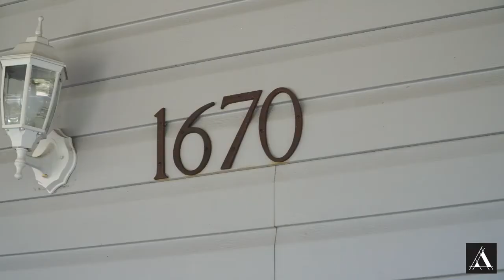Farmhouse Vibes | Property Tour: 1670 Woodstock Road, Woodstock, MD 21163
Taking you back to the 1800's! Stunning farmhouse style home nestled on 4 sprawling acres! Offering countless quality updates; phenomenal architectural detail and charm, gorgeous hardwood floors, six graciously sized bedrooms, three full updated baths, and spacious light-filled interiors.

Video by Best In-House Photography

Have questions about buying or selling in MD or DC? I want to be your go-to real estate guy!

Anthony Friedman
Associate Broker | Team Leader
Anthony Friedman Team of
Northrop Realty, A Long & Foster Co